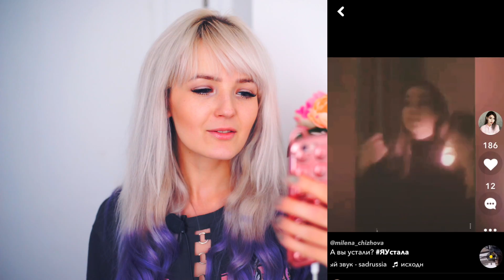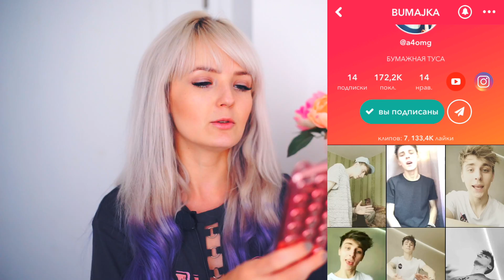MUSICAL.LY: РЕАКЦИЯ НА КЛИПЫ ВИДЕОБЛОГГЕРОВ! Милена Чижова, Атева, Марьяна Ро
Люблю Настю :3

MUSICAL.LY:  РЕАКЦИЯ НА КЛИПЫ ВИДЕОБЛОГГЕРОВ!